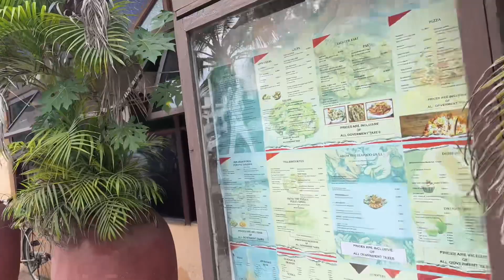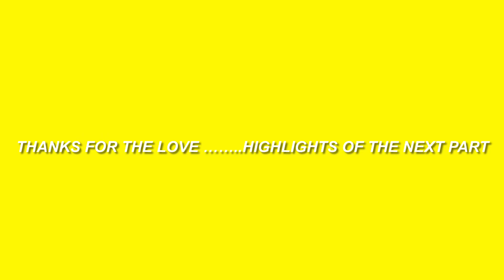ज़ांज़ीबॉर का पहला दिन/prison/turtle/ quarentine island)🏝️, Indian peacocks, prison tour Zanzibar